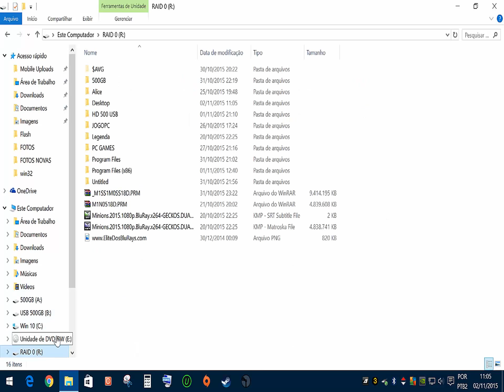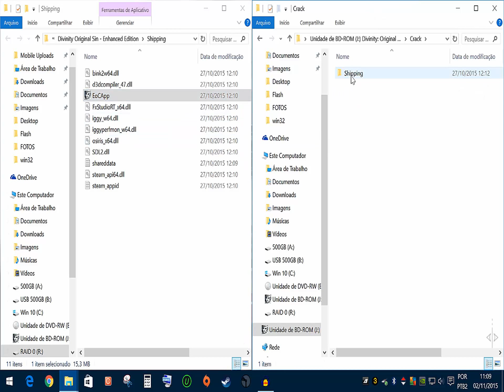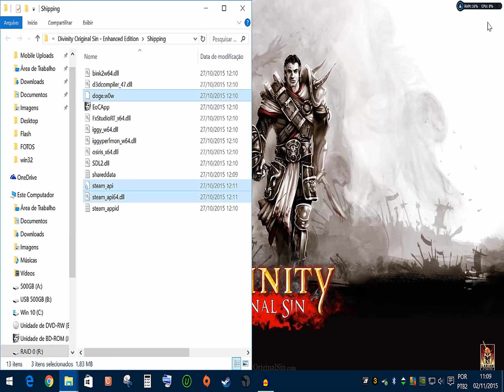Instalar Divinity Original Sin